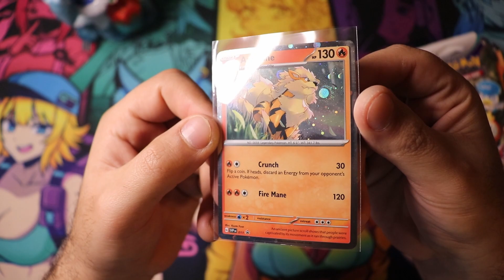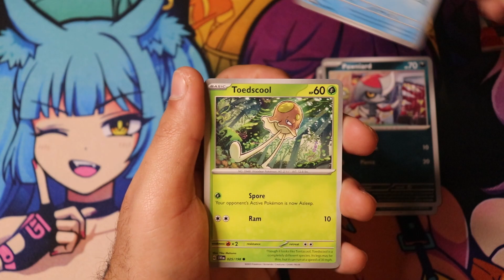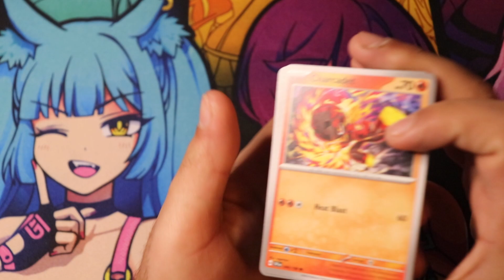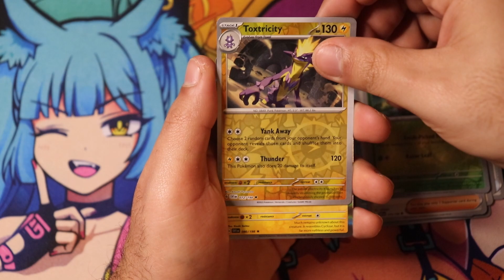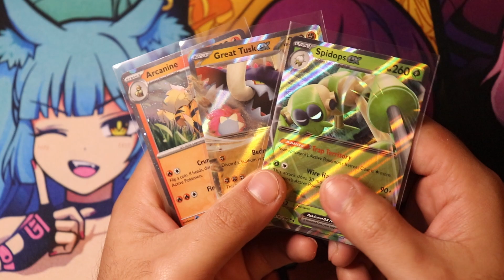Trying to pull the last two card of the Scarlet & Violet Base Set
I'm trying to get the last two cards from the Scarlet & Violet Base Set along with one of the promos from 3-pack Blisters.